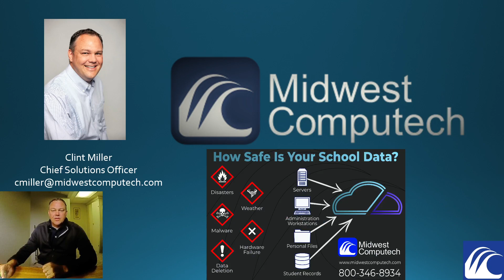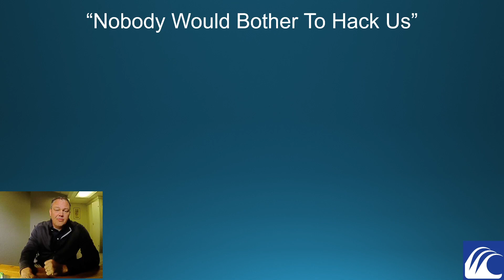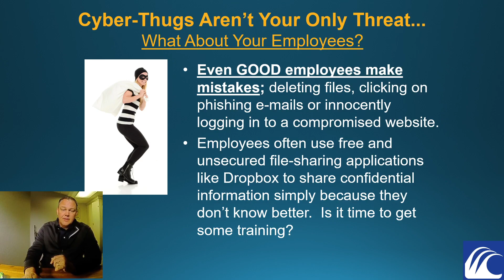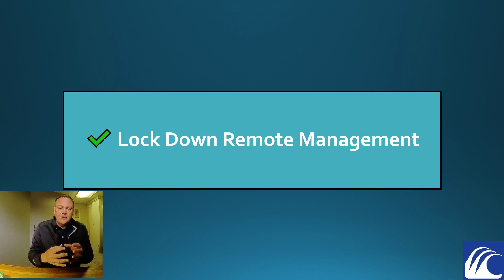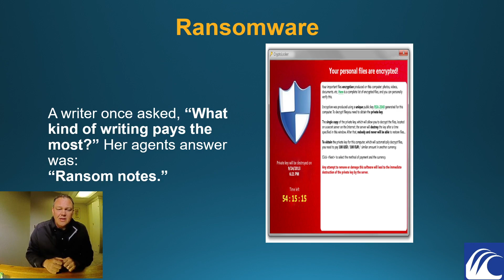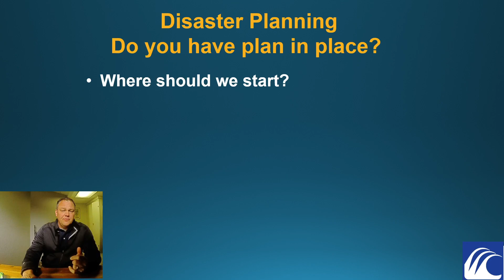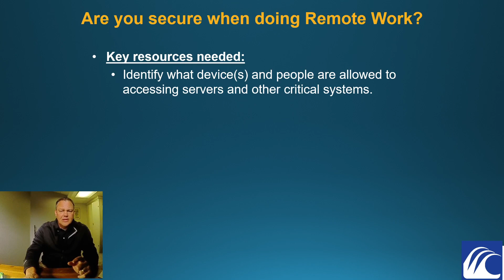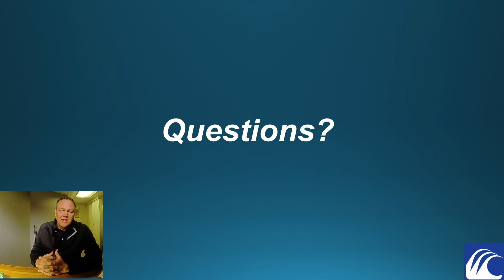Cybersecurity Presentation from Midwest Computech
Cybersecurity and disaster technology planning and training presentation video by Midwest Computech.    Learn how to develop a disaster recovery plan for your school, government agency, or business.